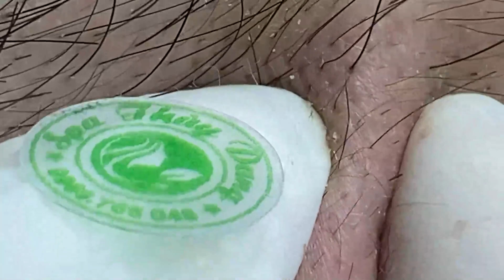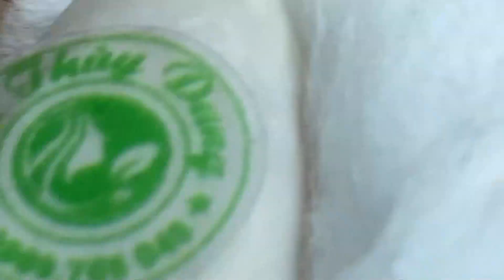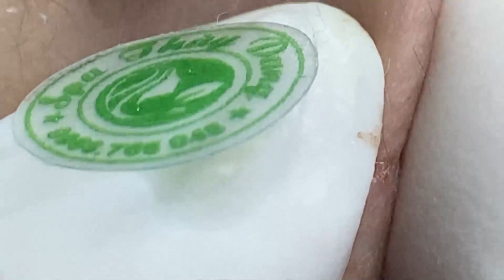Make Your Day Relaxing with Loan Nguyen Official #436